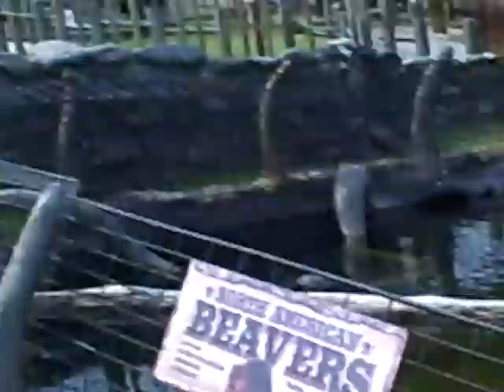.: Alligator Adventure 2 :.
in this video you see Brody inside a fake alligator's mouth and the biggest and oldest alligator in North America born in 1964 named Utan! Brody realizes he's being taped and sings his ABC.s a and a park worker makes Justin take Brody off his shoulders lol